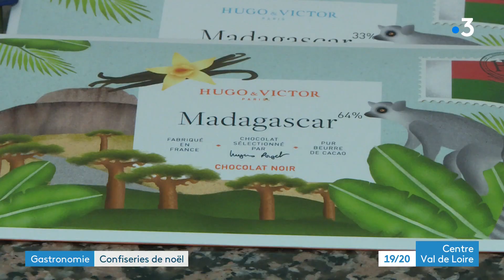Montargis : l'entreprise Mazet prépare ses chocolats et confiseries de Noël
Ce sera l'un des produits phares sur les tables des réveillons : le chocolat d'autant qu'avec la période que l'on vit c'est un aliment refuge pour se remonter le moral.

Du côté de Montargis, c'est une des spécialités de l'entreprise Mazet surtout connue pour ses praslines... Mais son repreneur mise vous allez le voir surtout sur le chocolat.

Reportage : Mathieu Jary / CHarles Krief